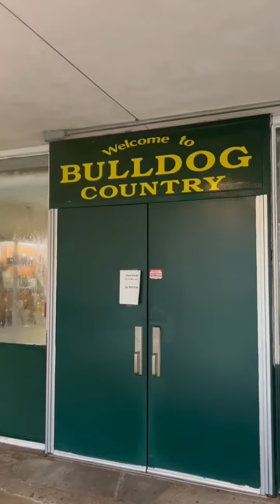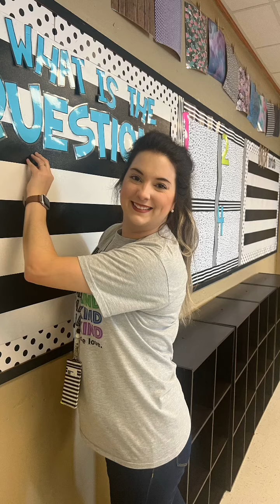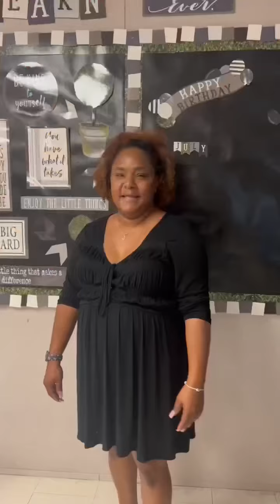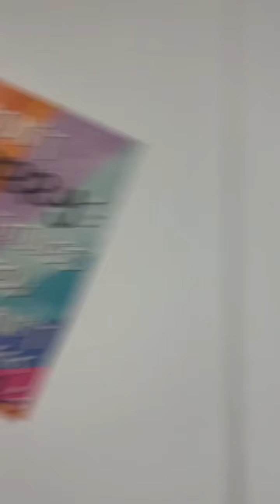Back to school GOMS